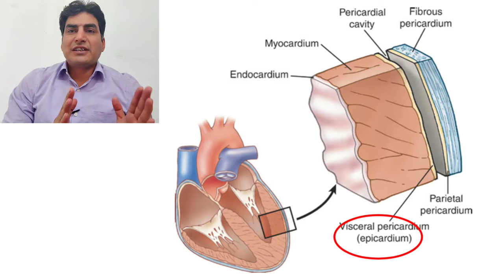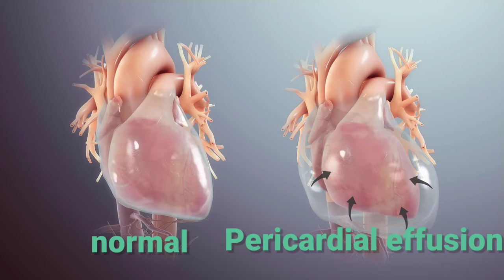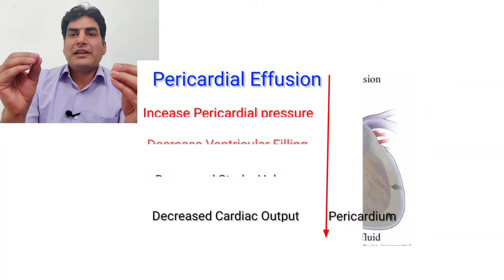Pericardial effusion, echocardiography of pericardial effusion, हार्ट मैं पानी भर जाना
Hii, myself Dr Nagendra thalor interventional cardiologist at sikar, today we will discuss about pericardial effusion
What is pericardial effusion
What are causes of pericardial effusion
Symptoms of pericardial effusion
How to diagnosed by echocardiography